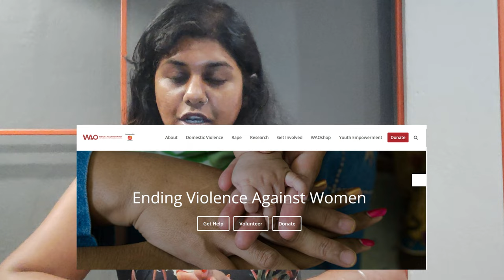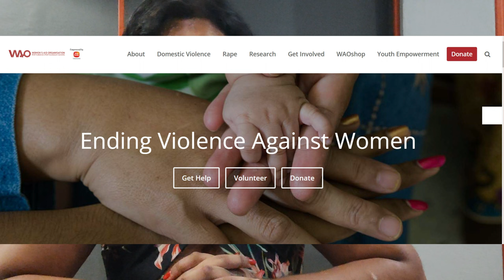Murder of Shafilea Ahmed - True Crime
Shafilea Iftikhar Ahmed was a British-Pakistani girl who was murdered by her parents in a suspected honour killing at the age of 17, due to their belief that she had become too Westernised.

I had to do this record this video 3 times for cursing too much.